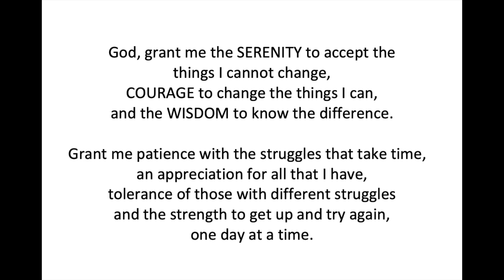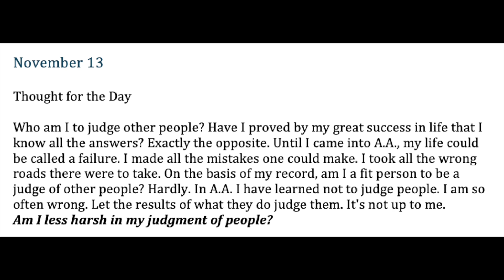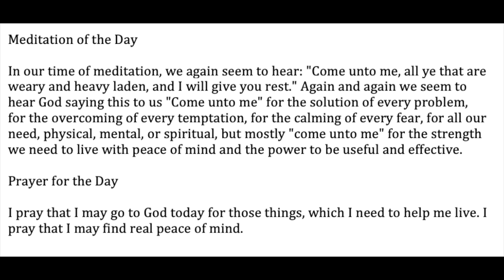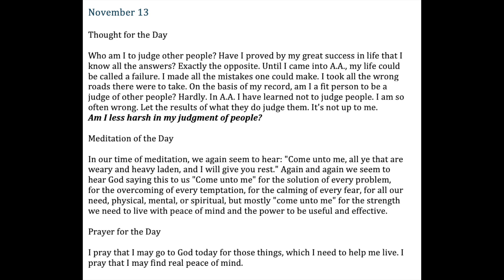November 13 - Daily Reading from the Twenty-Four Hours A Day Book - Serenity Prayer & Meditation AA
November 13 - Daily Reading from the Twenty-Four Hours A Day Book - Serenity Prayer & Meditation - Alcoholics Anonymous

November 13

Who am I to judge other people?
Have I proved by my great success in life that I know all the answers?
Exactly the opposite. Until I came into A.A., my life could be called a failure.
I made all the mistakes one could make.
I took all the wrong roads there were to take.
On the basis of my record, am I a fit person to be a judge of other people? Hardly.
In A.A. I have learned not to judge people.
I am so often wrong.
Let the results of what they do judge them.
Am I less harsh in my judgment of people?

Meditation of the Day

In our time of meditation, we again seem to hear: "Come unto me, all ye that are weary and heavy laden, and I will give you rest."
Again and again we seem to hear God saying this to us "Come unto me" for the solution of every problem, for the overcoming of every temptation, for the calming of every fear, for all our need, physical, mental, or spiritual, but mostly "come unto me" for the strength we need to live with peace of mind and the power to be useful and effective.

I pray that I may go to God today for those things, which I need to help me live.
I pray that I may find real peace of mind.

Hazelden Twenty-Four Hours a Day book